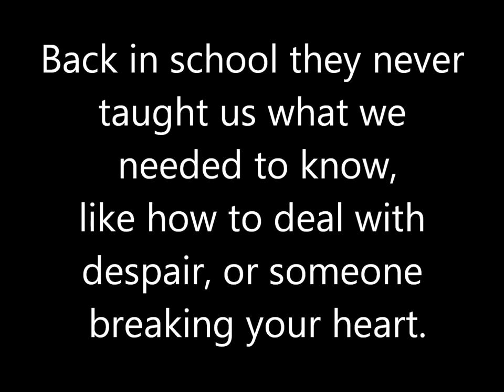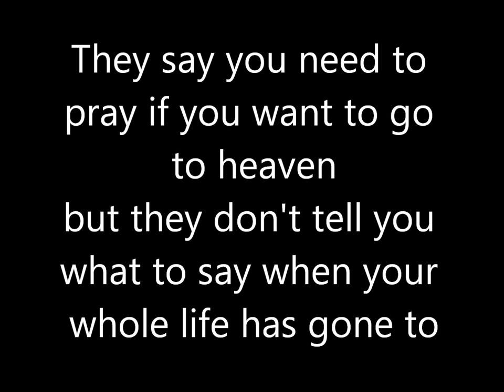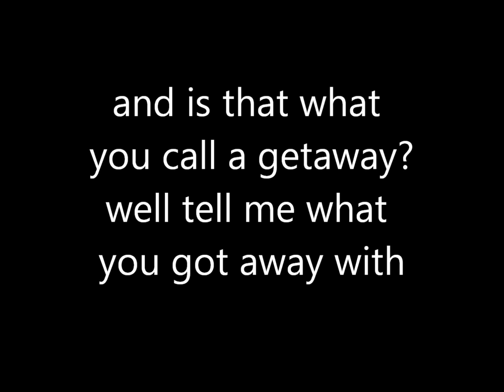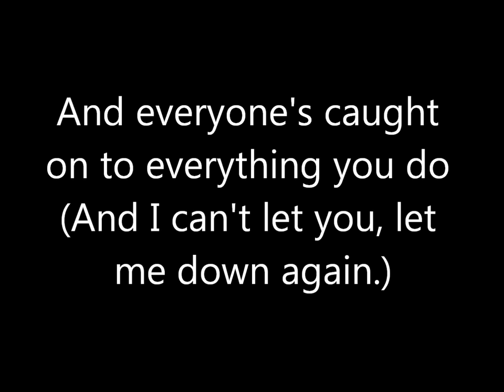Brand New - Seventy Times 7 Lyrics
Lyrics to the song Seventy Times 7 by Brand New. Good song, but I don't own it, so I just hope I don't get copywrited or whatever.